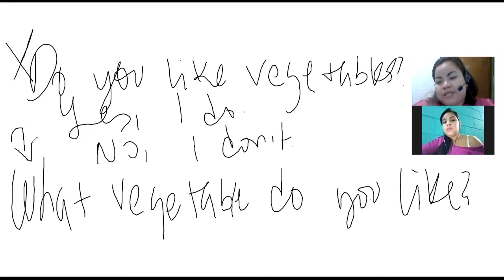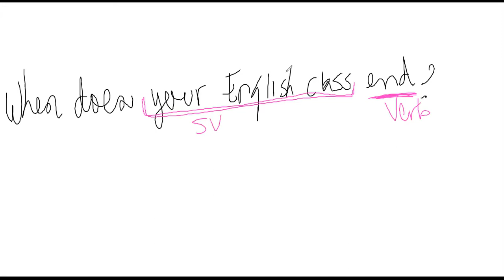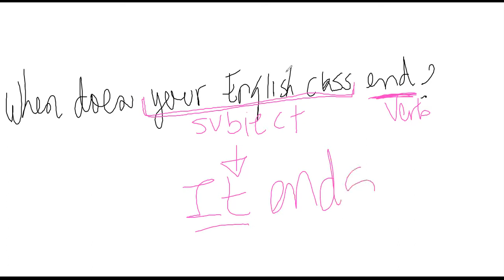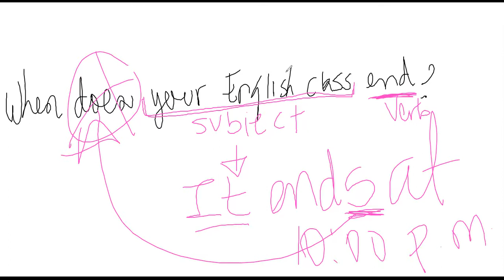Ingles Corporativo-SESIONES PRIVADAS 1-1